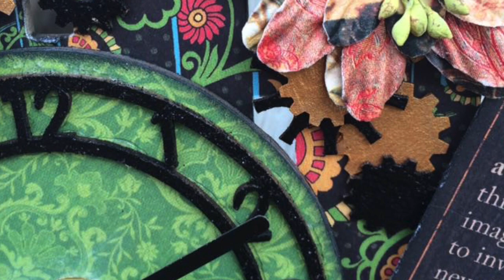Typography Inspired Desk Clock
Gypsy Soul Laser Cuts